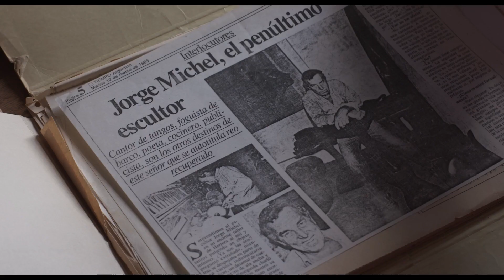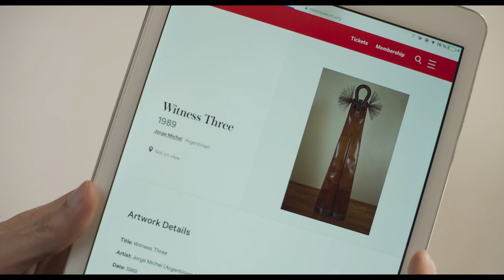'Catálogo para una familia', de Iair Michel Attías - Trailer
Trailer de 'Catálogo para una familia', de Iair Michel Attías